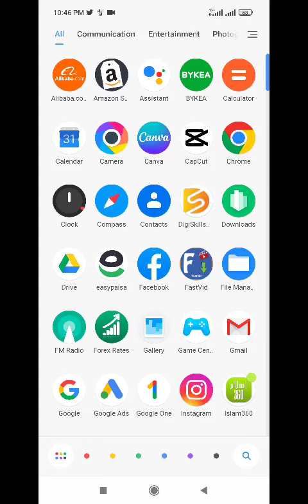bykea Argent service